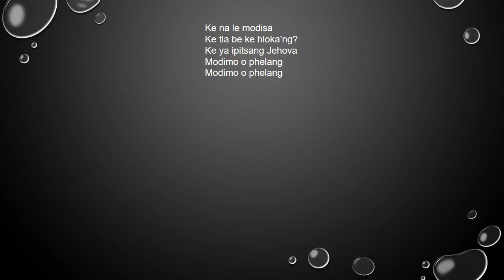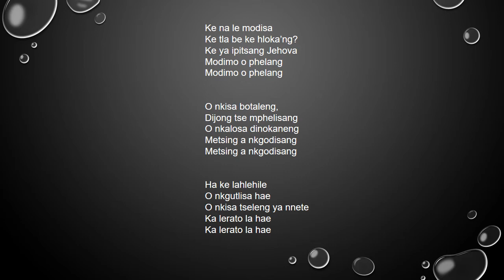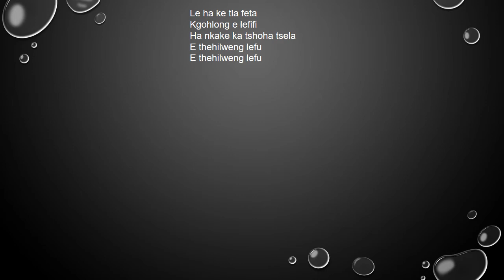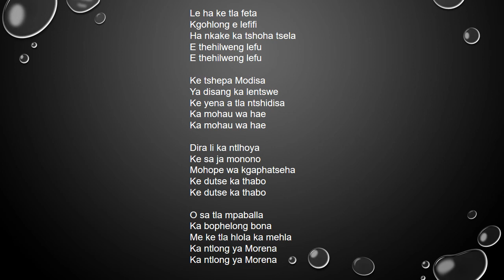Ke na le modisa ke tla be ke hlokang (Difela tsa Sione Hymn 111) - LP Mofokeng